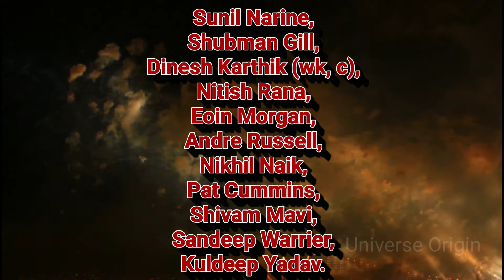IPL2020 SRH Vs KKR Dream11 IPL2020 Match 8 Dream 11 Team Winning knock 100% Team prediction Dream 11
It's highly unlikely Knight Riders will make any change to the side. Dinesh Karthik had stressed he didn't want to be too analytical about the opening loss, and rightly so, it'll be harsh on the players to

be benched after a rusty display. Probable XI: Sunil Narine, Shubman Gill, Dinesh Karthik (wk, c),

Nitish Rana, Eoin Morgan, Andre Russell, Nikhil Naik, Pat Cummins,

Shivam Mavi, Sandeep Warrier, Kuldeep Yadav.

Sunrisers Hyderabad

Warner will be forced to make one change after the injury to Mitchell Marsh. The all-rounder has been ruled out of the tournament and the battle for the fourth overseas slot will be between Mohammad Nabi and Fabien Allen. If Kane Williamson is fit, he'll walk right into the eleven to give more stability.

Probable XI: Jonny Bairstow (wk), David Warner (C), Kane Williamson/Mohammad Nabi/Fabien Allen, Manish Pandey, Vijay Shankar, Abhishek Sharma, Priyam Garg, Rashid Khan, Bhuvneshwar Kumar, Sandeep Sharma, T Natarajan.

refcode- KUNJP58XY